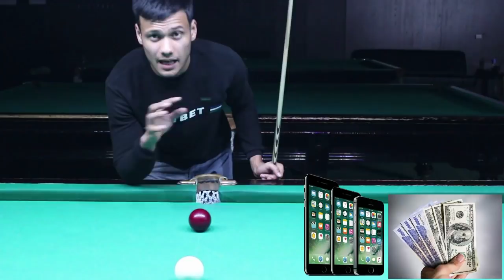ДАХШАТ ФИНАЛ ! ХАММАСИ ТУГАДИ КЕЛИННИ БОЛАСИ КИМДАН ТАН ОЛДИ....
ASSOLOMU ALEYKUM QADRI BALAND QADRDONLAR KANALIMIZGA XUSH KELIBSIZ ! ALBATTA ENG YAXSHI XURMAT KANALIMIZGA OBUNA BO'LISH VA LIKE BOSISHDUR...
SO'KINISH ORQALI O'Z MADANIYATINGIZNI KO'RSATMANG !